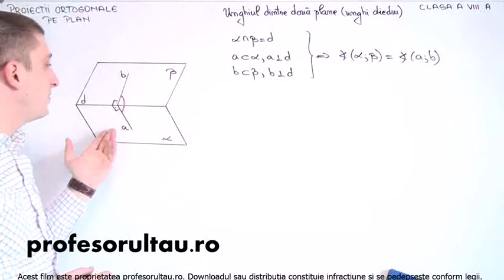13 cls8 Proiectii ortogonale pe plan unghiul dintre doua plane definitii